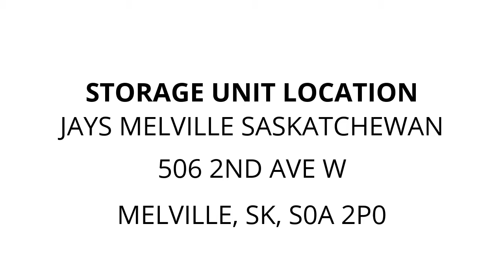Jays Melville Saskatchewan - Unit 35